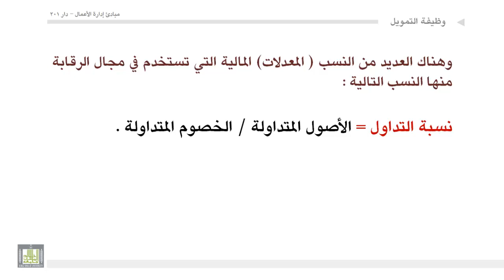إداره أعمال - وظيفة التمويل - 2